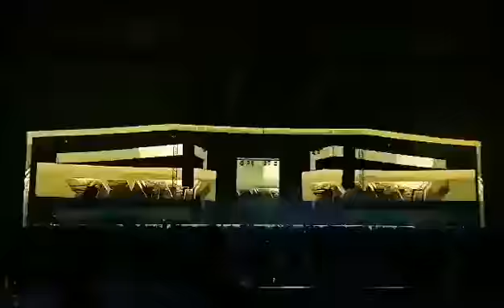Nova Era Melhores do Ano 2022 - Dimatik - Parte 2